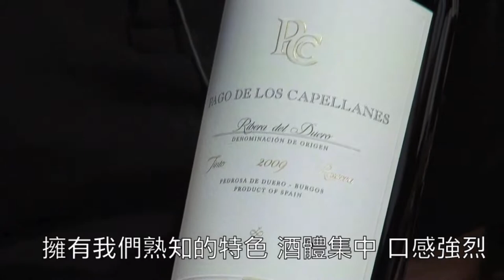Vinus&Brindis 巴賽隆納葡萄酒專賣店店長專訪（中文字幕）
Victor店長十分鐘教會你西班牙葡萄酒的重點產區、CAVA以及三大葡萄酒搭配食物的好方法！

By Yiting Wang  GO! 歐陸酒鄉 long stay!
王依亭的葡萄酒世界,歐盟Erasmus mundus獎學金,目前於歐洲攻讀法國.西班牙.葡萄牙.義大利等國的葡萄酒聯合碩士,努力朝專業前進, 夢想把葡萄酒與人的距離縮到最小! (未成年請勿飲酒)